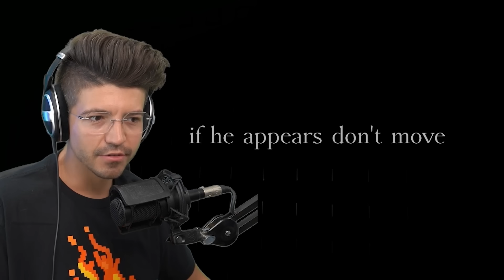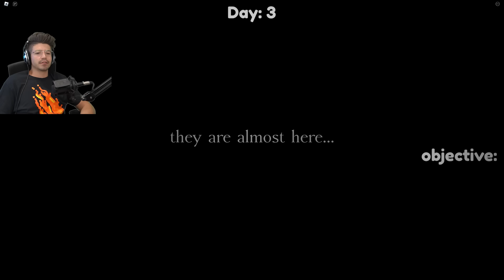5 Days With NO SLEEP (Roblox Insomnia ALL ENDINGS)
Insomnia can make you see crazy things, and in Roblox they get even crazier. Why is my grandma obsessed with nyancat? Will my dad kick his bloxy cola addiction? Join me to find out what happens when we miss a few days of sleep in Roblox Insomnia! 🥱

😎 Shoutout to Roblox for sponsoring me. Thanks for the Robux, Roblox!